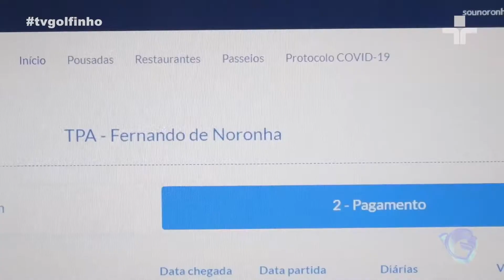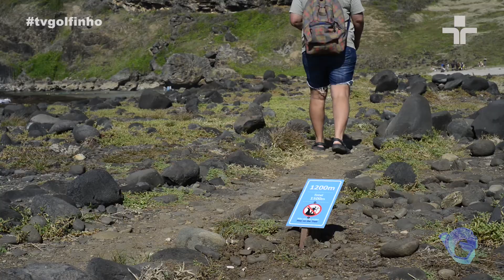Jornal da Ilha - Turistas de Noronha terão que assinar termo de compromisso com o meio ambiente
Reportagem:
Imagens:
Edição: